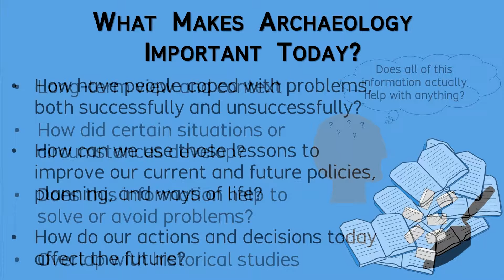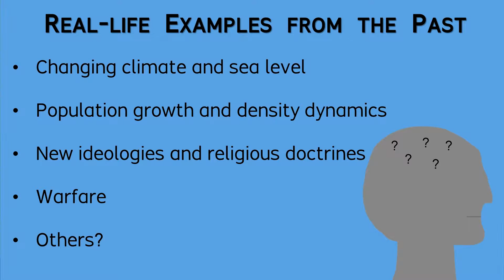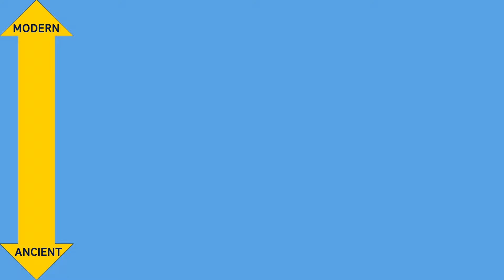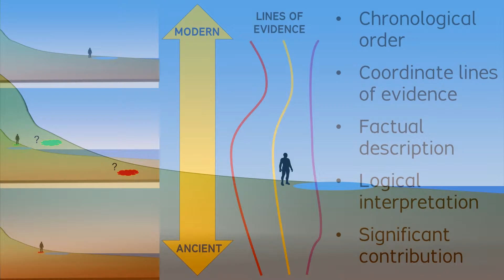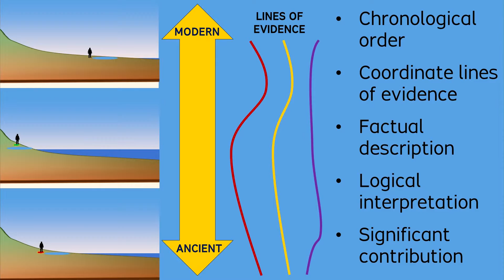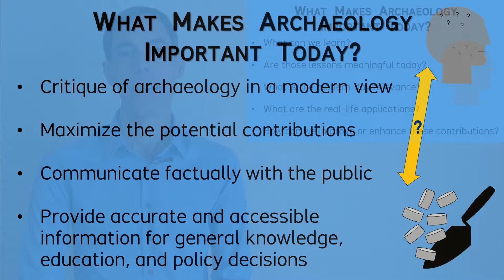What Makes Archaeology Important Today? -- Archaeology Studio 024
***Research at Ritidian was performed with Special Use Permit and in accordance with laws and regulations, in partnership with the Ritidian Unit of Guam National Wildlife Refuge, US Fish and Wildlife Service …